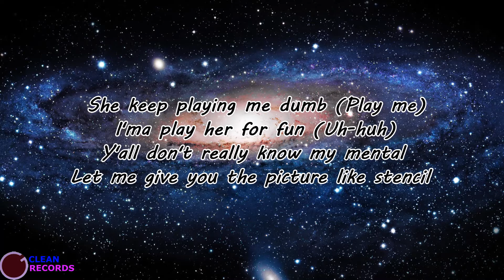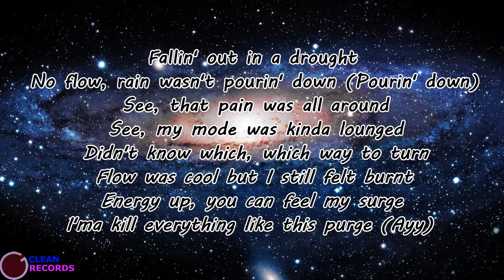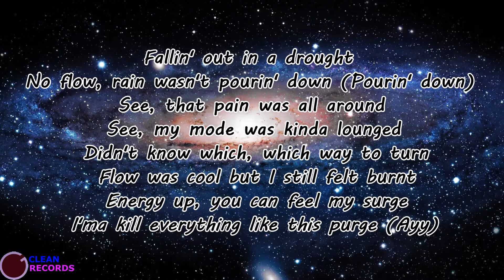Masked Wolf - Astronaut in the Ocean (Clean Lyrics)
👍 CLEAN CONTENT! 👍

⚠️ WARNING: EXPLICIT ⚠️

Tags: Masked Wolf Astronaut in the Ocean Clean Lyrics, Astronaut in the Ocean Clean.